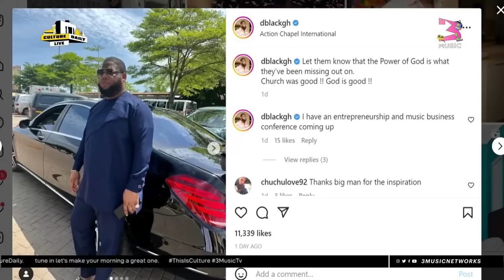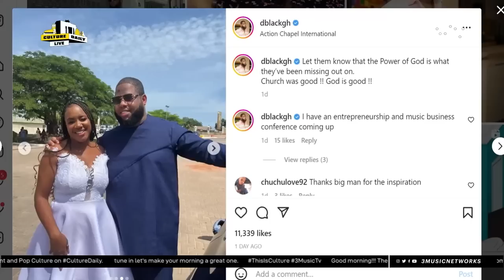DBlack On Last Days With Castro, Failing To Sign Mr.Eazi, Black Ave Muzik + More | Culture Daily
Ghanaian rapper D Black opened up about Last days with Castro, failing to sign Mr.Eazi, the artistes who have passed through Black Ave Muzik and his relationship with producer Dj Breezy.